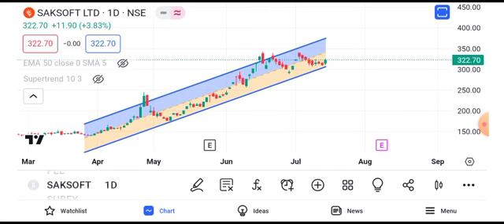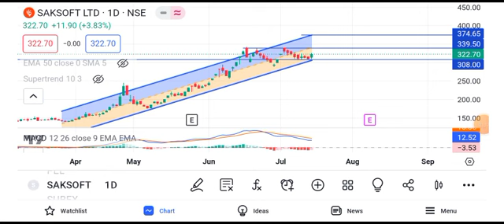saksoft share latest news || saksoft share latest news today